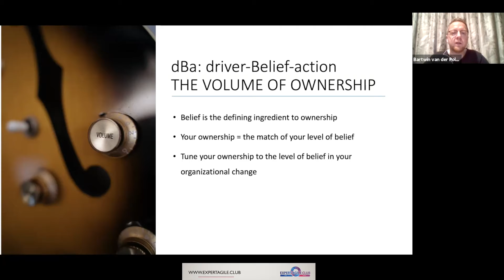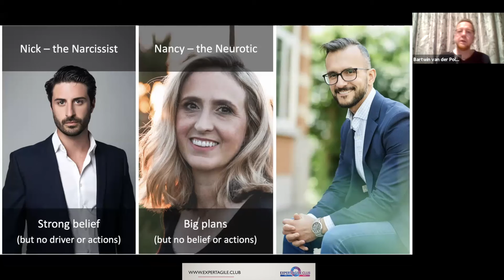Volume of Ownership- from Owning your leadership: Why Org Change Initiatives tend to Fail​ Webinar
Guest Speakers: Marcella Koopman and Bartwin van der Pols

Oct 8, 2020 @ Expert Agile Club